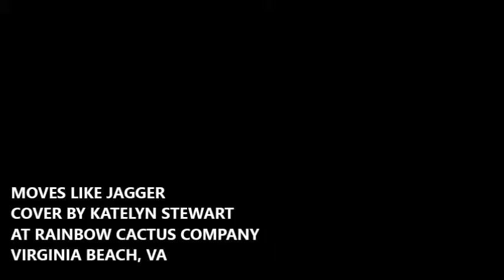MOVES LIKE JAGGER COVER BY KATELYN STEWART